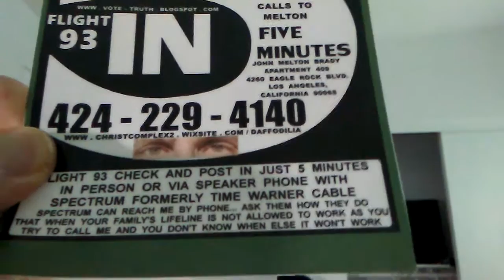WHY WOULD SPECTRUM SELL YOU A PHONE THEY KNOW DOESN'T WORK ALL THE TIME ? ...THEY'RE EVIL. DOCUMENT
WHY WOULD SPECTRUM SELL YOU A PHONE THEY KNOW DOESN'T WORK ALL THE TIME ? ...THEY'RE EVIL. DOCUMENT THEM BEING EVIL WITH A VIDEO OF THEIR PHONE YOUR LIFELINE NOT WORKING AS YOU TRY TO CALL ME... ... POST.